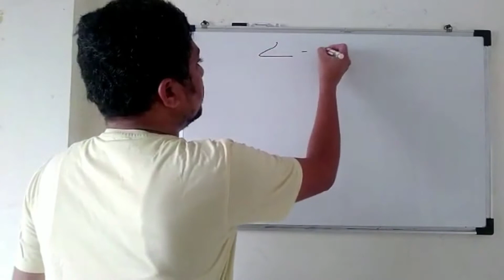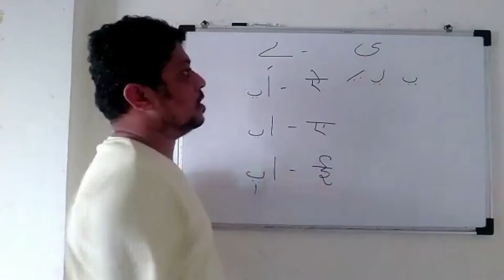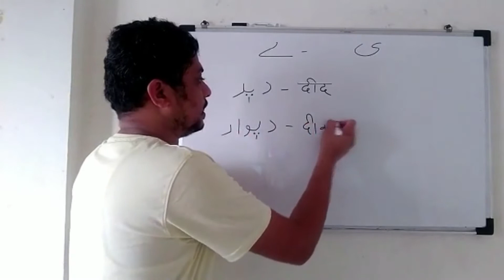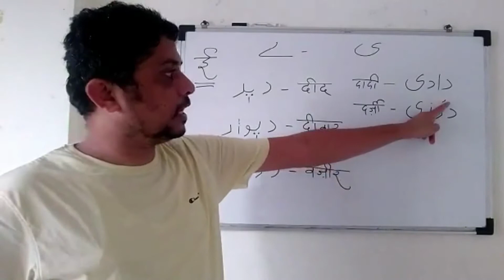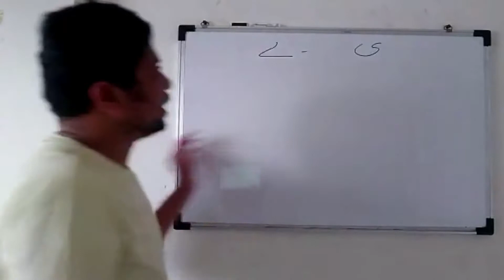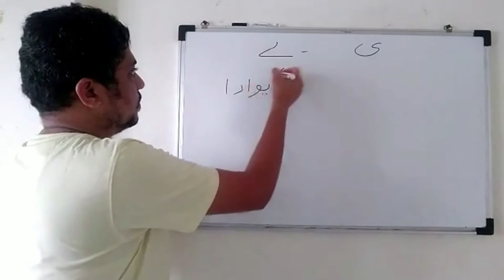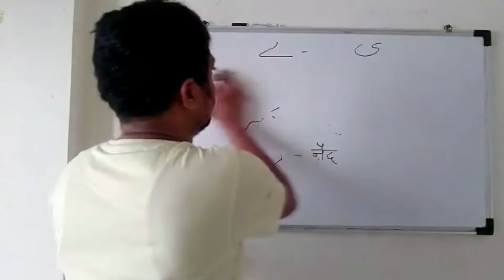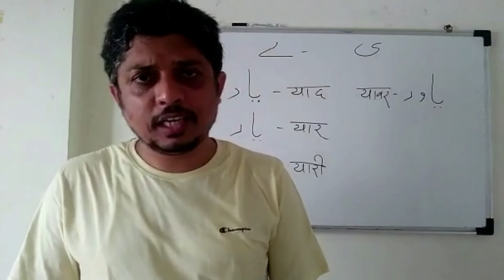मराठीद्वारे उर्दू : 7 बड़ी ये, छोटी ये (ے ، ی )